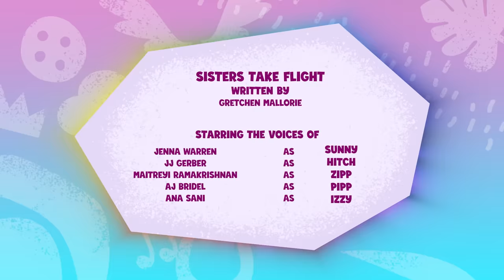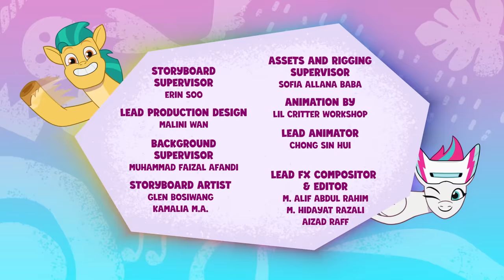My Little Pony: Tell Your Tale | Sisters Take Flight | Full Episode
My Little Pony: Tell Your Tale - "Sisters Take Flight"
The time has come for sisters, Pipp and Zipp, to leave their royal lives in Zephyr Heights behind and embark on a new adventure in Maretime Bay with their friends. But when Queen Haven throws an over-the-top farewell celebration for her daughters, their differences cause some family drama! Thankfully, a balloon disaster with unintended results dissolves the tension between them and reminds both Pipp and Zipp that they are lucky to have one another. As they head off to Maretime Bay, they are both excited about what the future hold for them…together!